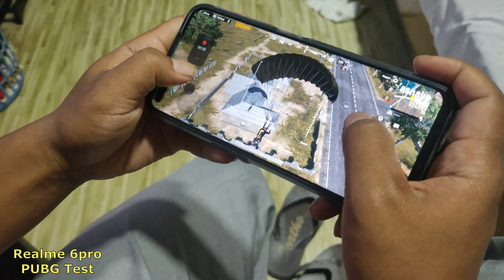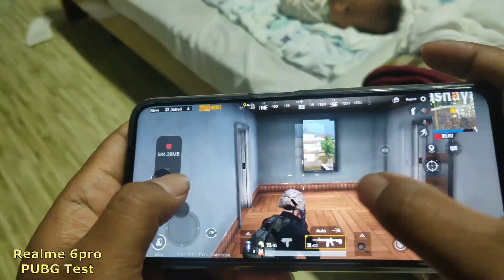Realme 6pro PUBG test | Puipuii Pa